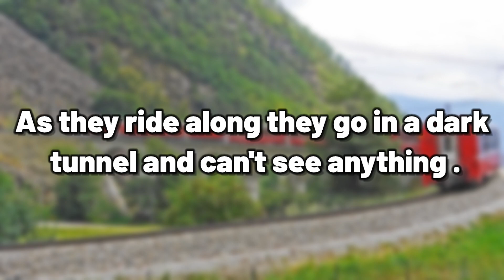🤣BEST JOKE OF THE DAY | Dirty Joke | Funny Joke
We are a content creation team on funny topics.  In the first stage, we choose one of the best and most famous jokes, and in the second stage, the speaker, who is myself, does the voice recording.  And in the next step, the video is edited and subtitles and footage are added to it . Each video takes about 2 hours to make .  And in the next step, the video will be uploaded to YouTube, tagging and (CEO) will be done, and then it will be available to you, dear audience.

00:00 Funny Joke
00:10 Dirty joke
00:15 Joke of the day
00:18 best jokes
00:20 best dirty jokes
00:25 Adult jokes
00:30 joke joke

dirty jokes , try not to laugh ,